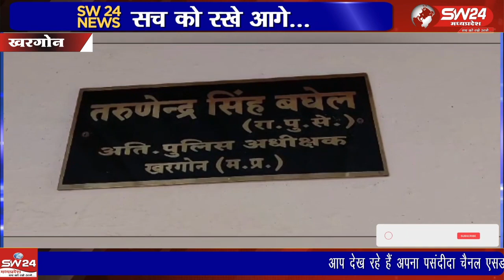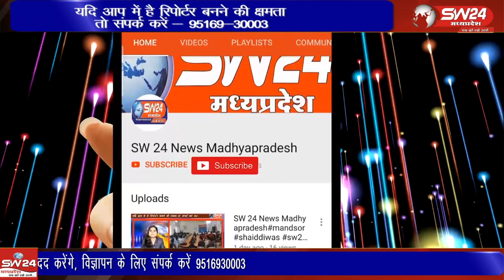बिस्टान पुलिस ने आज भारी मात्रा में अवैध गांजे की खेती पकडी है दो खेत से 121 अवैध गांजे के पौधे जप्त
खरगोन जिले की बिस्टान पुलिस ने आज भारी मात्रा में अवैध गांजे की खेती पकडी है दो खेत से 121 अवैध गांजे के पौधे करीब 6 लाख 57 हजार रूपये किमत के जप्त किए है